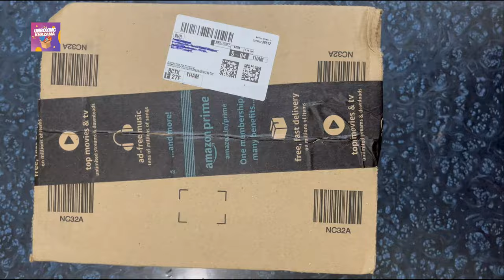Cello Quick Boil 700 Electric Stainless Steel Kettle 500ml|Portable kettle for Boil Water|Tea|Coffee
Cello Quick Boil 700 Electric Stainless Steel Kettle 500ml|Unboxing Khazana| Portable kettle for Boil Water |Tea| Coffee